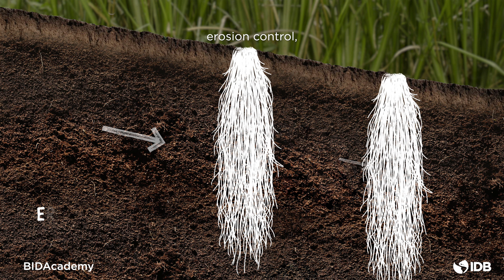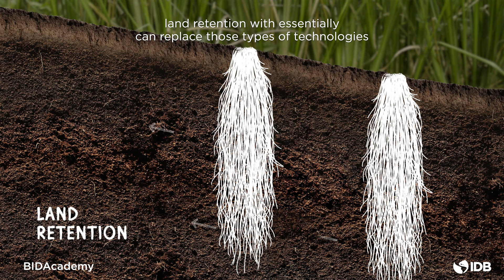IDBSuperheroes: Green infrastructure for climate resilience (Trinidad & Tobago)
The “Green infrastructure for climate resilience” project won the fifith edition of Superheroes of Development, an IDB Group initiative to recognize executing agencies and lcients tahta have successfully addressed the challenges that arise during the execution of development projects financed by the IDB, IDB Invest or IDB Lab.

This initiative is part of an effort to systematize and exchange lessons learned to improve the effectiveness of projects.